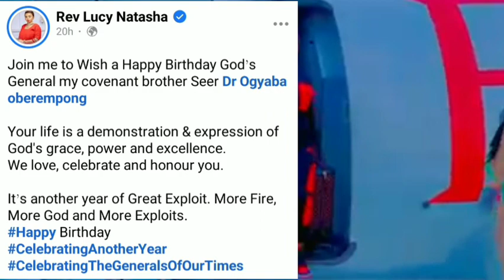HAPPY BIRTHDAY🎂🎂REV LUCY NATASHA MESSAGE TO PROPHET DR OGYABA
REV LUCY NATASHA MESSAGE TO DR OGYABA

Watch:

 • Freedom — tubebackr | ...

🎵 Track Info:

Title: Freedom
Artist: tubebackr
Genre: Dance & Electronic
Mood: Inspirational

😊 tubebackr:

 / tubebackr

 / tubebackr

 / tubebackr_music